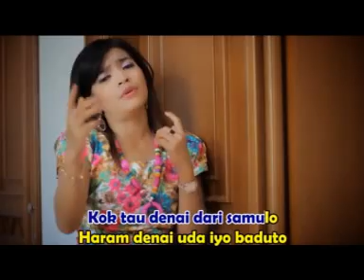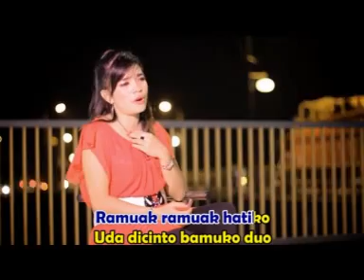Bamuko Duo - Martha Fira (Official Music Video)